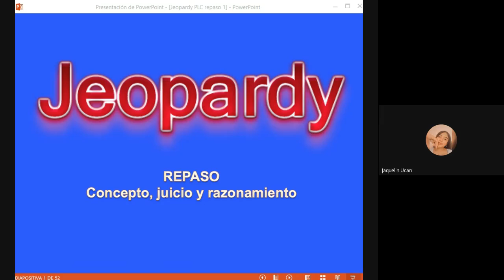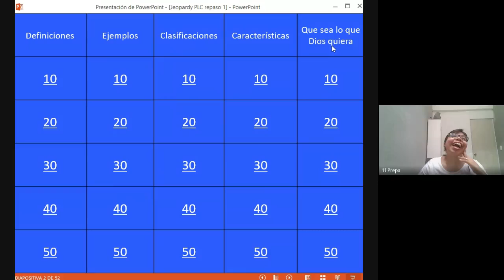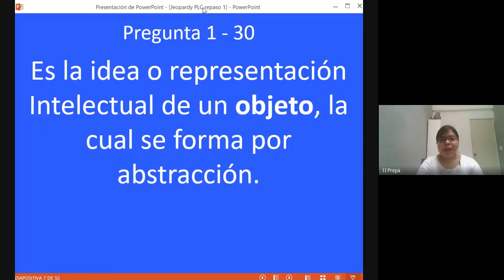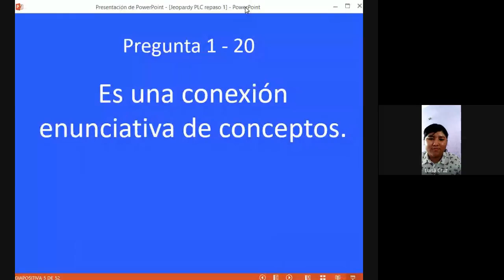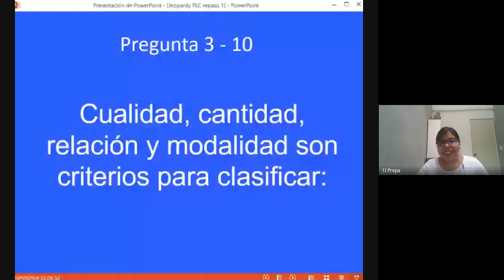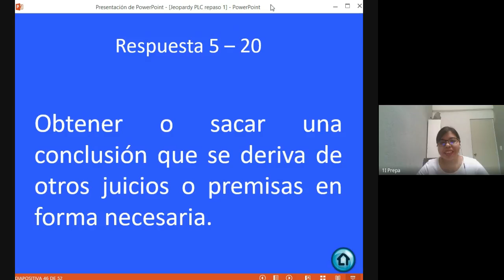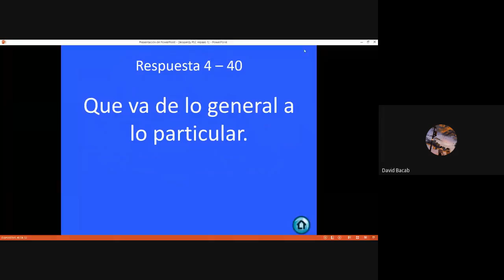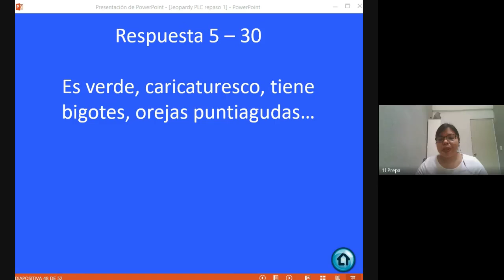Sesión300920 Pensamiento 1I